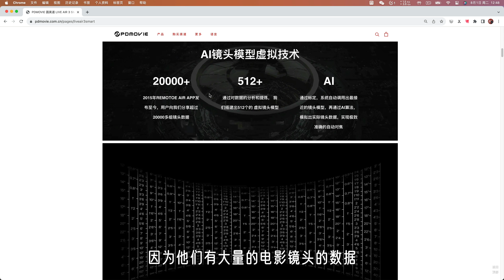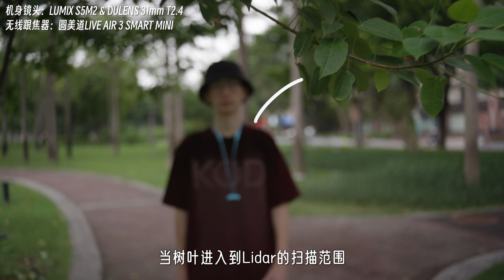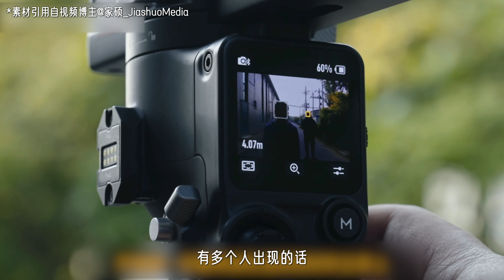可以自动对焦的跟焦器？圆美道LIVE AIR 3 SMART MINI评测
本期视频带来圆美道LIVE AIR 3 SMART MINI（圆美道Lidar）的详细评测，希望能给你带来一些参考。

视频中使用到的相机镜头：
松下S5、松下S5M2、富士XS20
七工匠12mm T2.9 S35、七工匠85mm T2
Dulens 31mm T2.4、Dulens 58mm T2.4
至乐85mm T2.9 1.8X变宽
DJI RS3 Pro、DJI Lidar

波子测评 数码测评 硬件测评 圆美道 PDMOVIE 跟焦器 自动对焦 电影镜头 我们强调了视频内容的专业性和安全性，以确保观众获得可靠的信息。